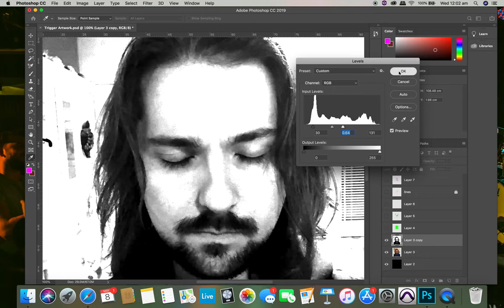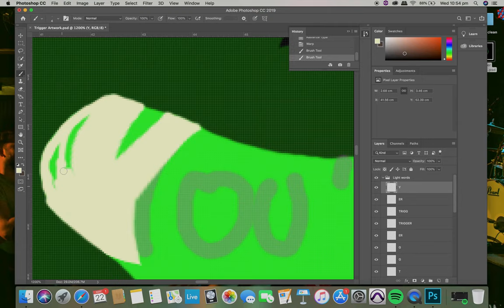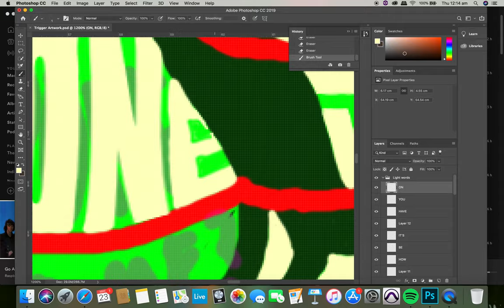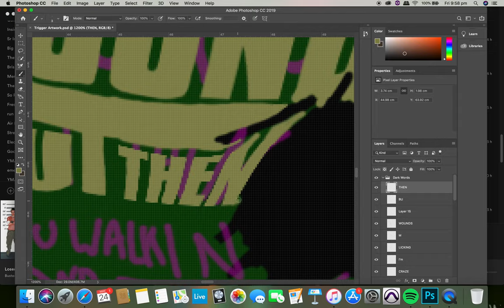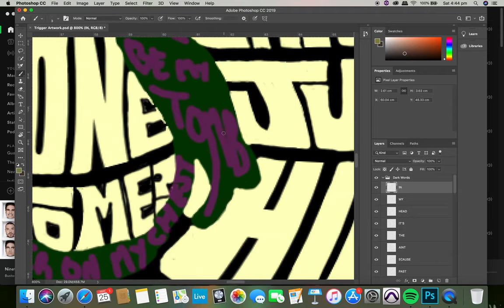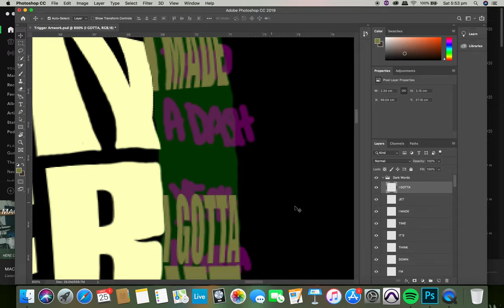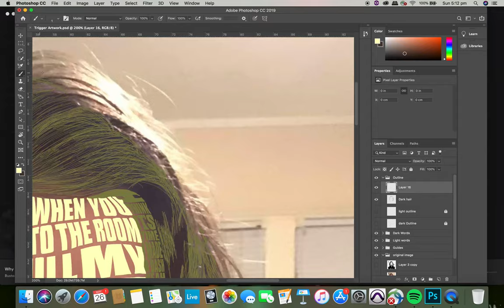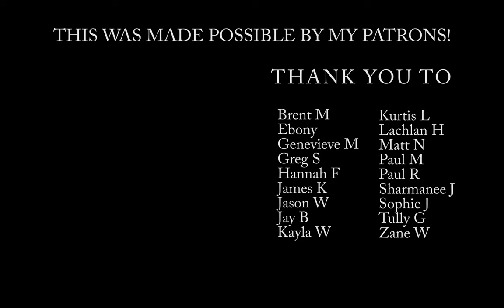Time Lapse - Making the Artwork for Your Man Alex Smith's 'Trigger'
Time Lapse, Speed Paint, whatever you want to call it, people have been asking me how I make these lyrical typography artworks so I made a video on it! I don't know how long it took in it's entirety and there are some sections missing but it took a LONG TIME!

The song that this artwork is for is called 'Trigger' and will be releasing on Spotify and all music platforms on August 9th.

And a huge thank you as always to my Patrons for making this possible!